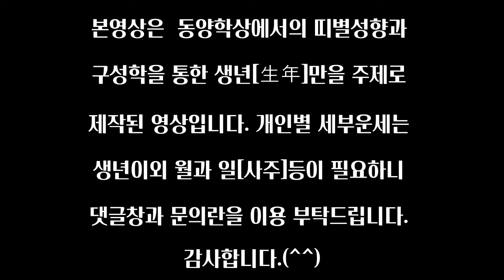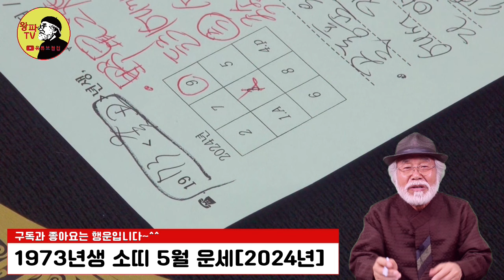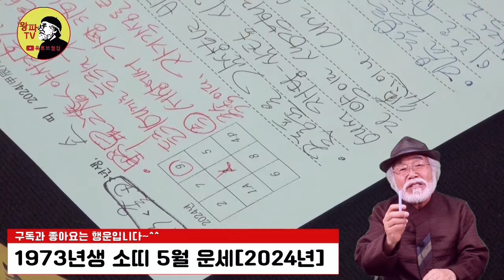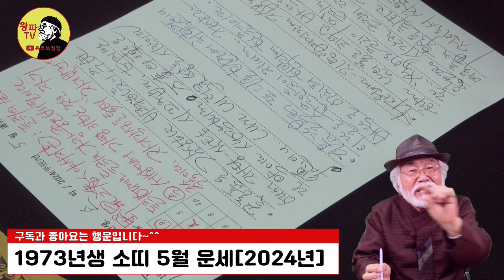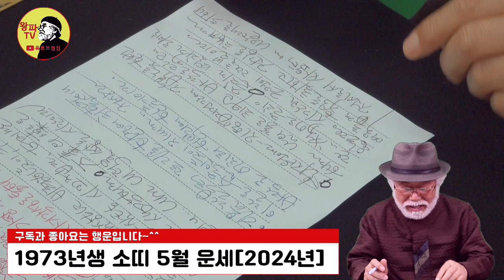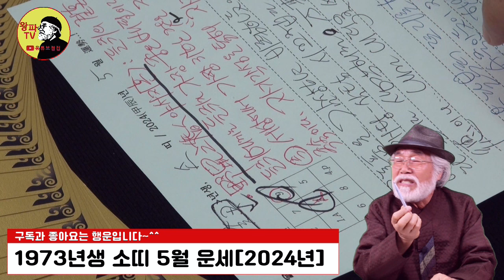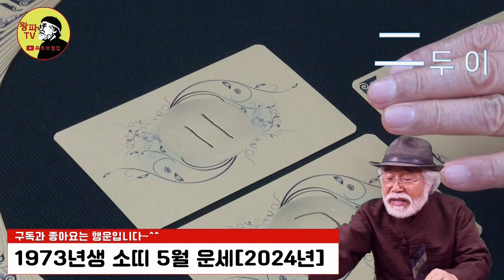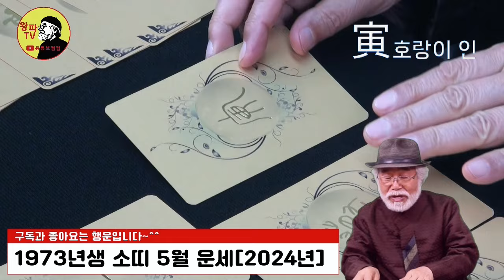2024년 5월운세 [1973년생] 당신은 귀인이야! 진짜루!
2024년 4월운세 [1973년생]

1. 채널 - 재생목록 - 띠별운세로 들어가기
2. 채널 - 커뮤니티 - 업로드후 기재된 년도별 링크주소 확인하기